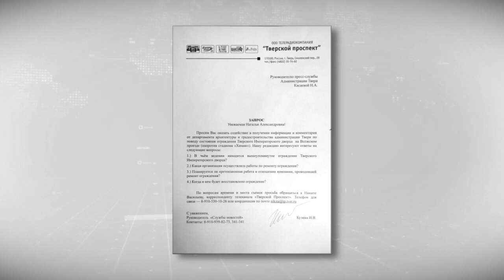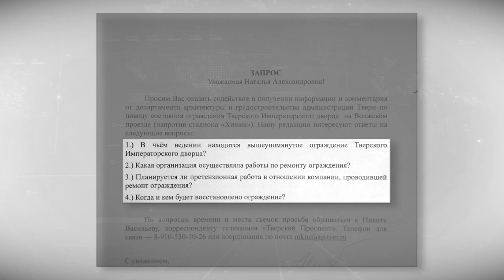Ограждение Тверского Императорского дворца потеряло свой лоск